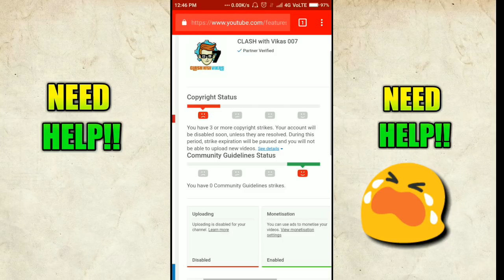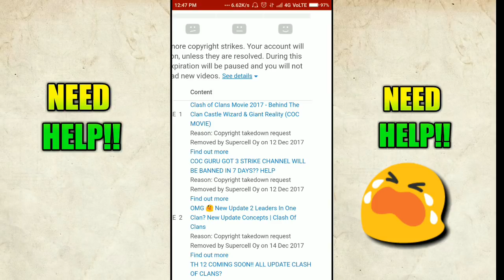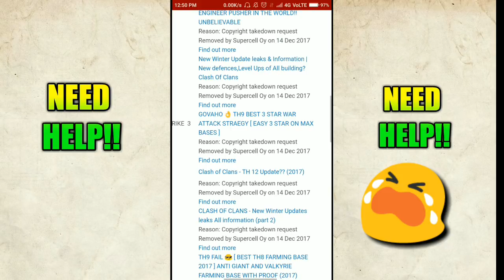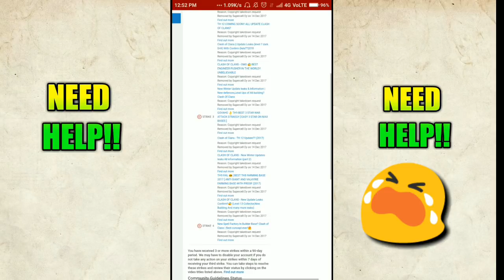GOT 3RD STRIKE ON MAIN CHANNEL😢BANNED IN 7 DAY😣HELP ME😥 || CLASH WITH VIKAS 007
GOT 3RD STRIKE ON MAIN CHANNEL😢BANNED IN 7 DAY😣HELP ME😥

CLASH WITH VIKAS 007

Thanks for helping me...